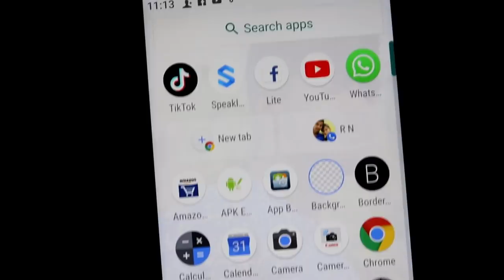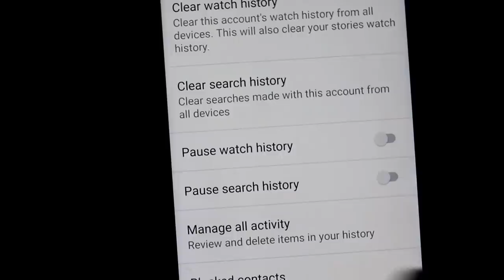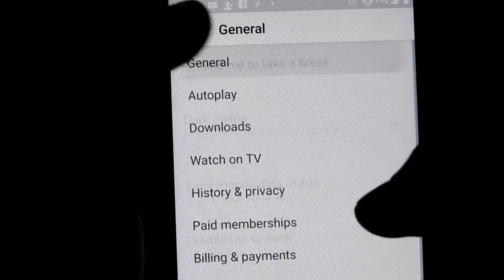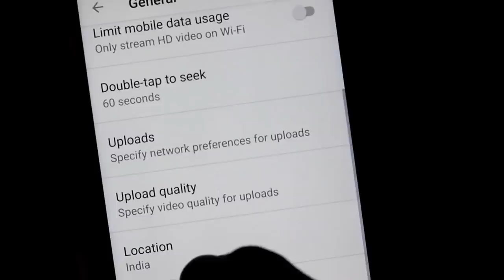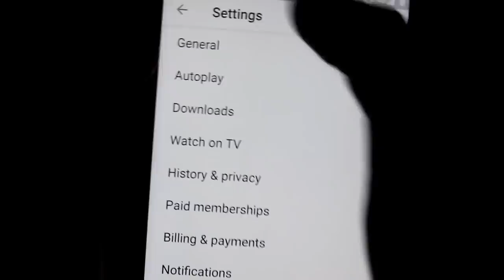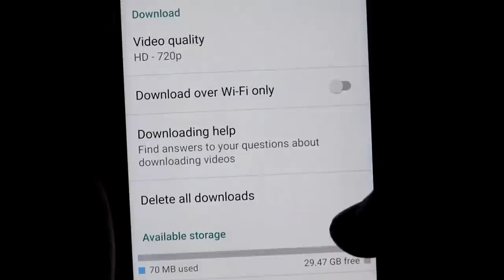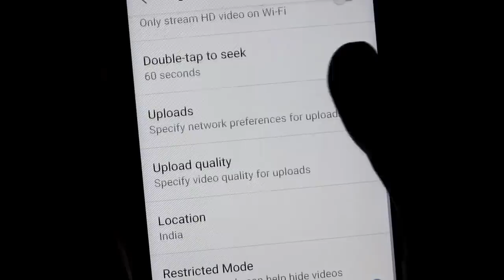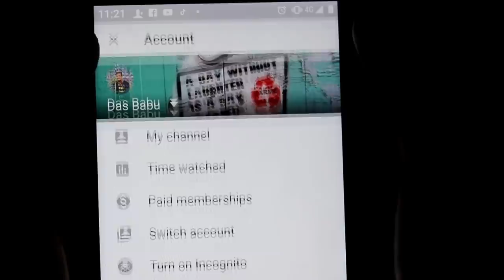ইউটিউবের কিছু গুরুত্বপূর্ণ সেটিংস যা অনেকেই জানে না। Hidden Feature Of YouTube App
ভিডিও ভালো লাগলে লাইক দিয়ে পাশে থাকুন এবং শেয়ার করুন আপনার বন্ধুদের সাথে।